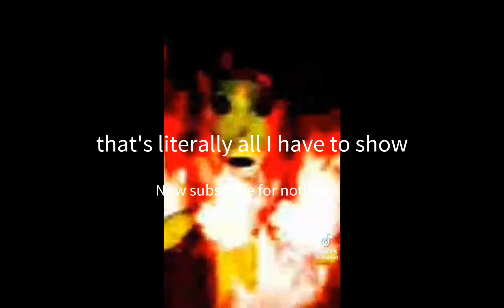Playing as Parasight and Slithara in Piggy Branched Realities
if you didn't read the channel description, I haven't been posting because I was posting more on tiktok.